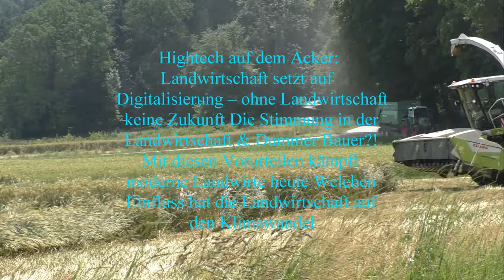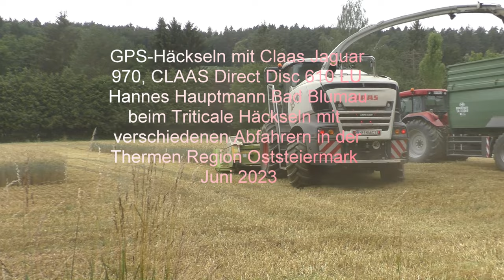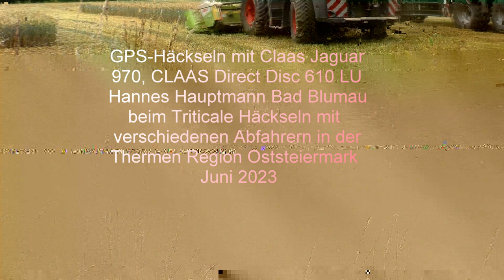GPS-Häckseln Claas Jaguar 970, CLAAS Direct Disc 610 LU Hannes Hauptmann Bad Blumau beim Triticale